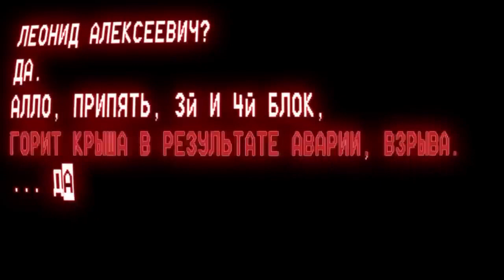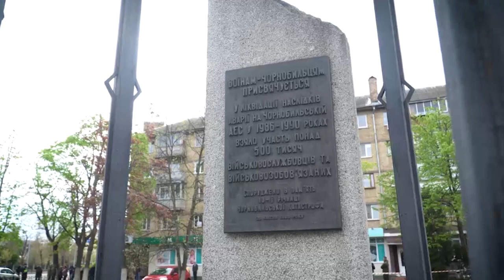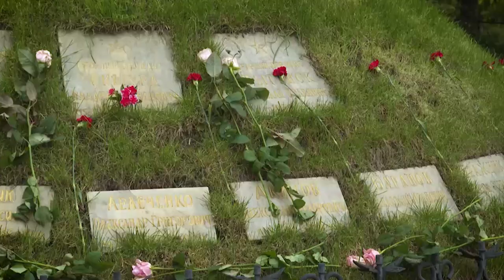37-ма річниця аварії на Чорнобильській АЕС – найстрашнішої атомної катастрофи в історії людства.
ПІДТРИМУЙТЕ ЗСУ СИСТЕМНО !